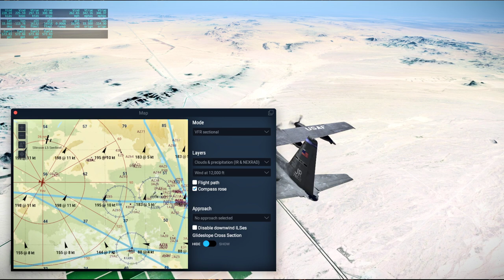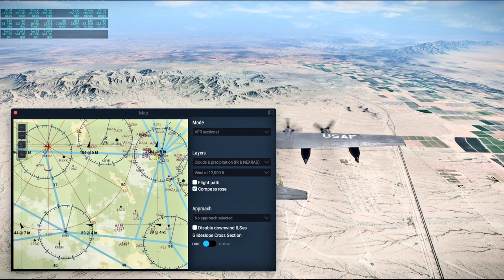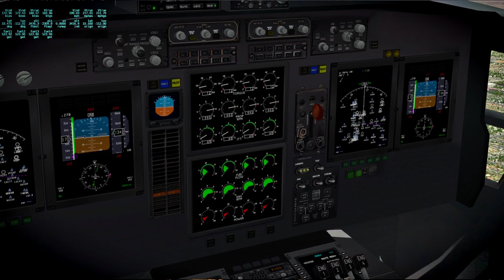Around the World in 80 Planes Redux 73 - Los Angeles to Phoenix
I fly a freeware MC-130 from Los Angeles to Phoenix in X-Plane 11 while listening to condensed (not real-time) audio from Apollo 13.